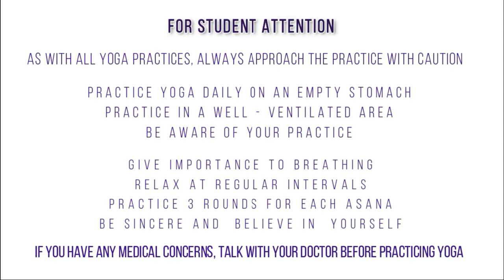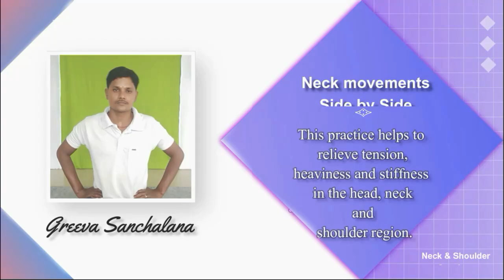Yoga | Session - 60 | Neck Pain Workouts | Loosening of Neck Region